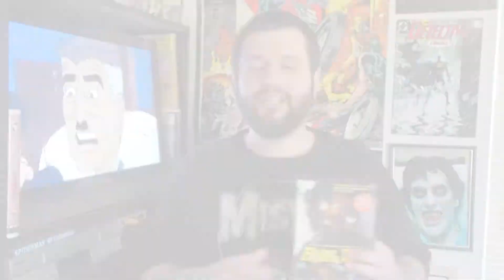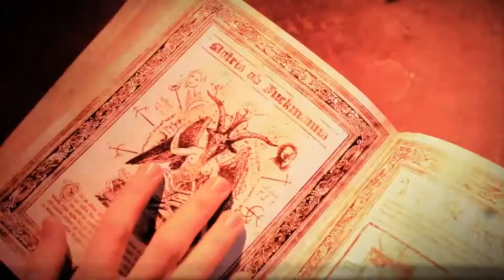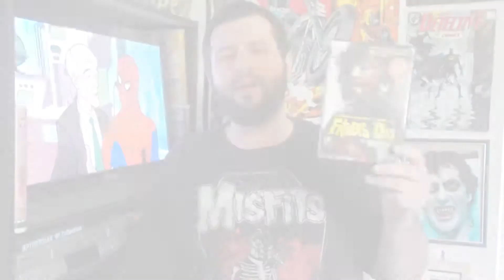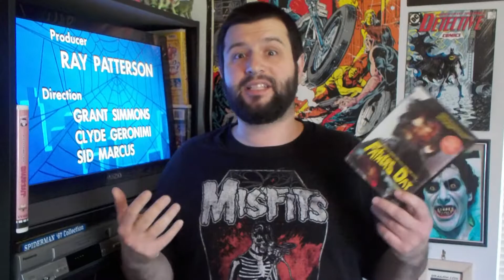FATHER'S DAY (2011) REVIEW 2017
Time for a "solo flight" review!  Today I check out the Troma produced Horror film FATHER'S DAY!  It's a down and dirty throwback to the Grindhouse era of cinema.